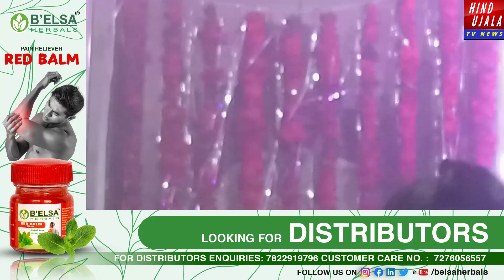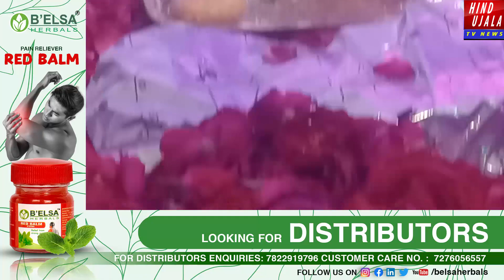बाबा ताजुद्दीन || जन्मदिवस || भव्य महाप्रसाद का आयोजन || गोरेवाड़ा बस्ती || आतिश व नानाजी मेंढे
विनायक मेंढे || गणेश चाचेरकर || सामाजिक कार्यकर्ता ||